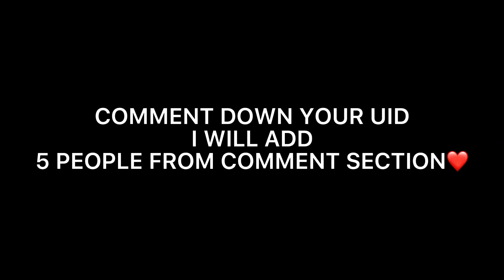The best settings ⚙️ | iPhone 5s | Free Fire Highlights🍊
📍im mobile player📱
📍My device:iphone 5s👽
📍ram:1 gb
📍internal: 32 gb

🔥MY INSPIRATION
    @ARK FF

(TAGS IGNORAR)
iphone xs free fire gameplay
iphone se 2020 free fire gameplay
iphone 5s ff
iphone 5s free fire 2021
iphone 5s free fire gameplay 2021
iphone 5s free fire
iphone se free fire gameplay